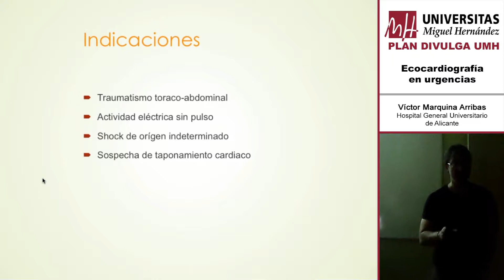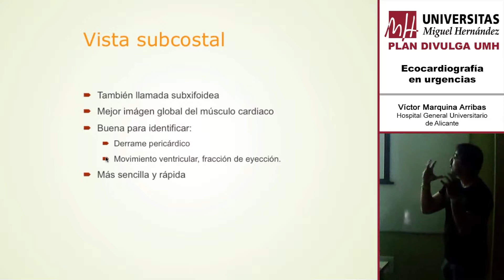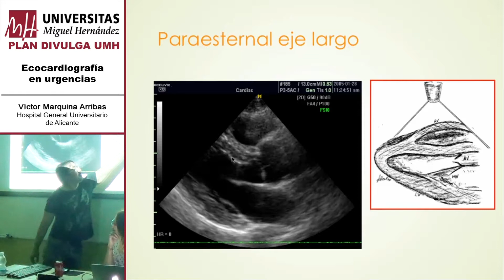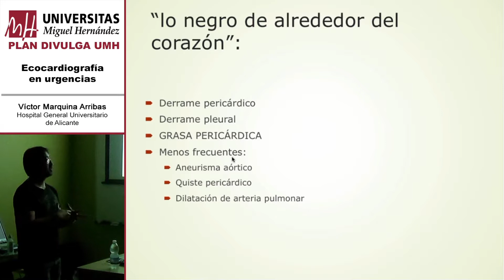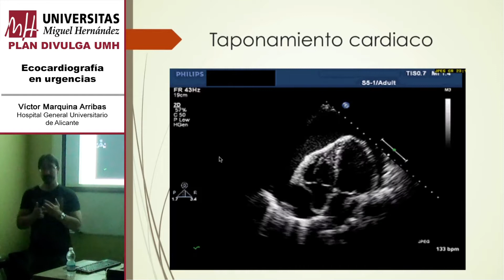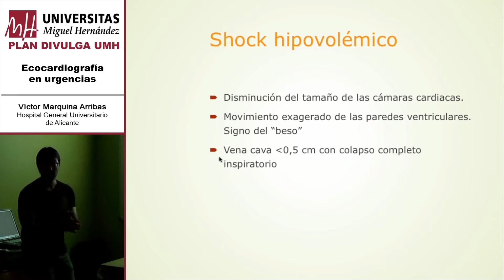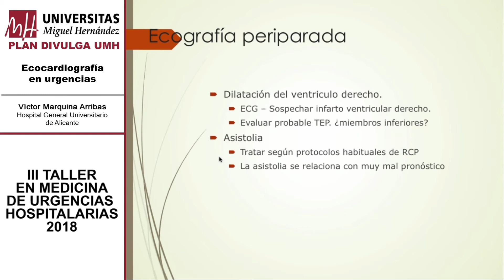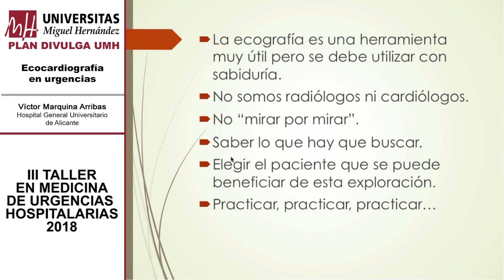ECOCARDIOGRAFÍA EN URGENCIAS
Víctor Marquina Arribas
Hospital General Universitario de Alicante (HGUA).

18 de Abril de 2018
Plan DIVULGA